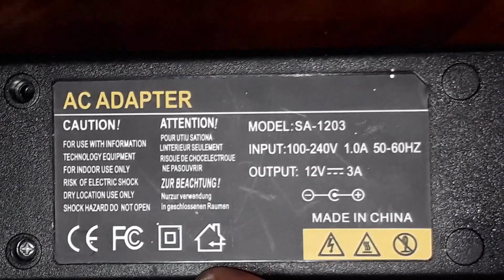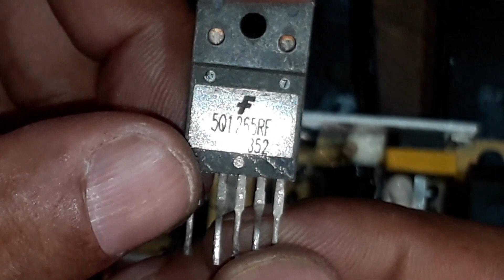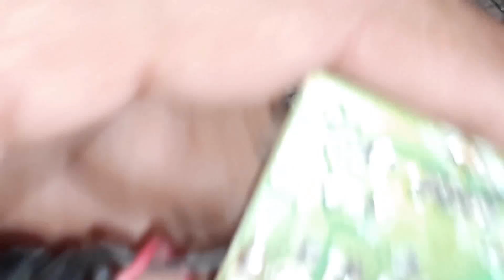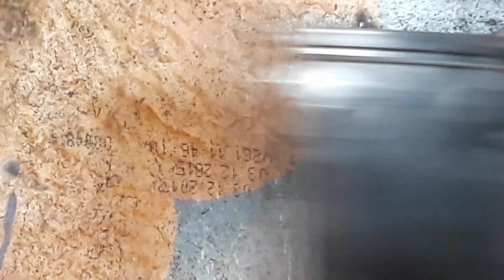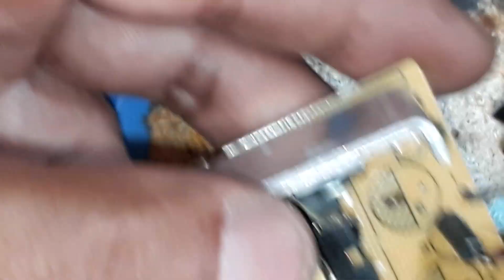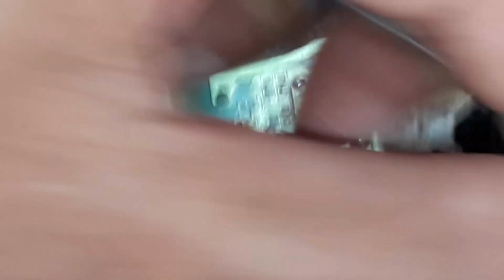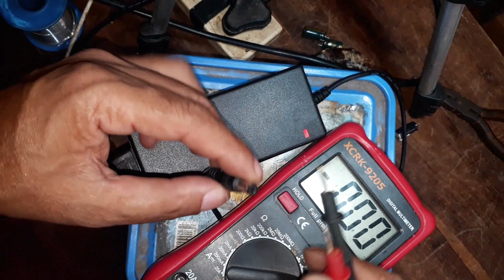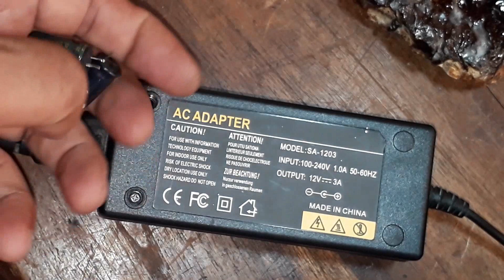how to repair a AC adapter? ( sinhala )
How to repair AC-DC power adapter lap or any